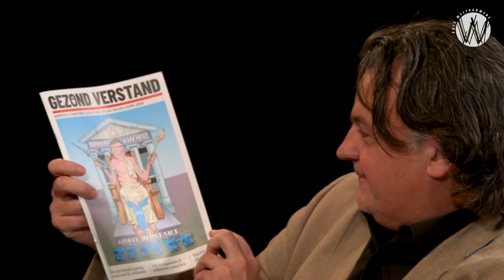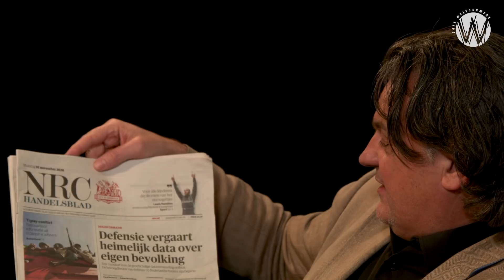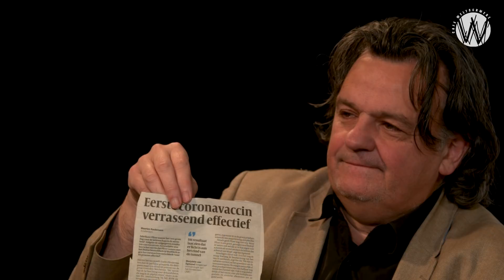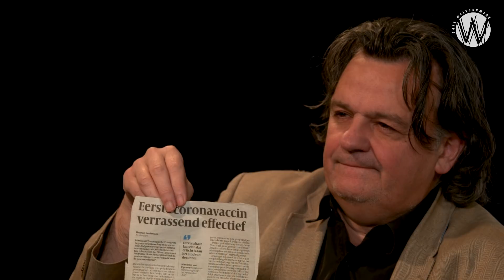#40 Media-oorlog in Coronatijd | Ab Gietelink met professor Cees Hamelink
Prof. Cees Hamelink doceerde mediastudies, religie en cultuur aan de VU. Hij schreef in 2005 ‘Regeert de Leugen ?’ In dit programma bespreekt hij met Ab Gietelink de positie van media in het Coronadebat. In de Andere krant schreef hij onlangs dat ‘de overheid de grootste producent is van Nepnieuws’. Sinds de jaren 80 is het mediaconglomeraat steeds eenvormiger in haar politieke positie geworden. Dissidente meningen worden in de MSMS moeilijker toegelaten. De sociale media heeft momenteel te maken met een censuurgolf. Hamelink en Gietelink bespreken daarbij het fenomeen ‘factcheckers’, de aanval op de academische vrijheid,  het fenomeen desinformatie en hoe politie en justitie steeds dreigender toezicht proberen te houden op de sociale media.

U kunt tevens via zijn website voor zijn programma’s doneren.

Deze video is geproduceerd door Café Weltschmerz.
Café Weltschmerz gelooft in de kracht van het gesprek en zendt interviews uit over actuele maatschappelijke thema's. Wij bieden een hoogwaardig alternatief voor de mainstream media.

Café Weltschmerz is onafhankelijk en niet verbonden aan politieke, religieuze of commerciële partijen.

Waardeer je onze video's?

Wil je op de hoogte worden gebracht van onze nieuwe video's?